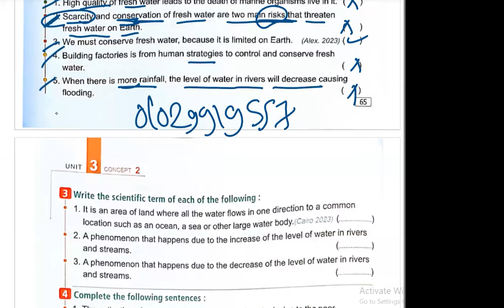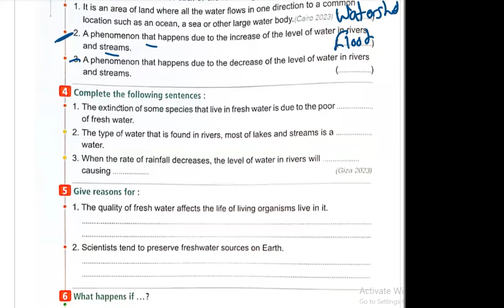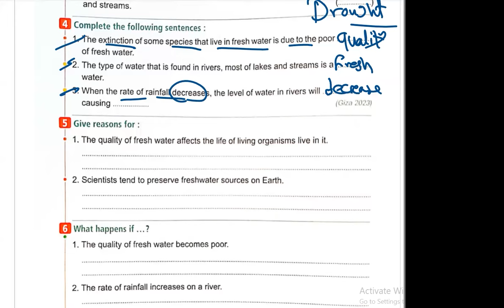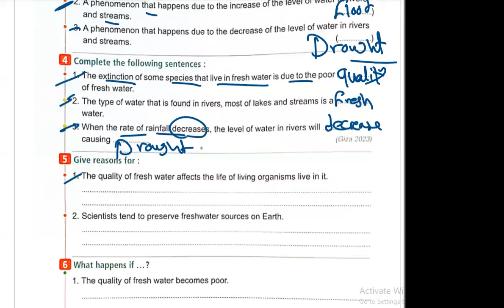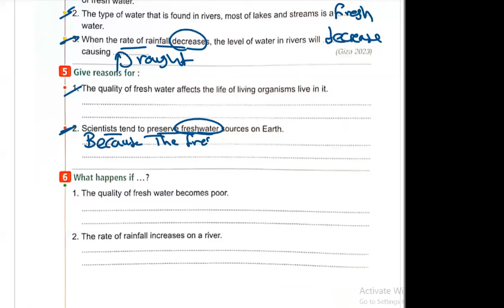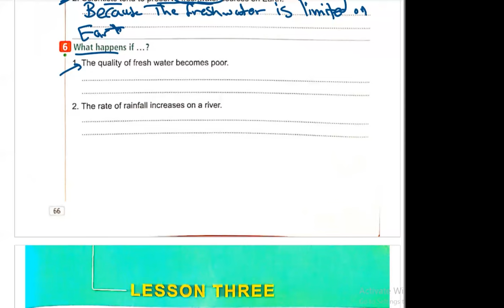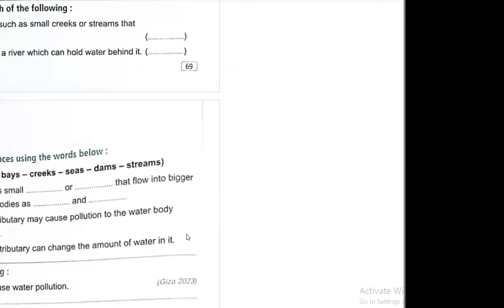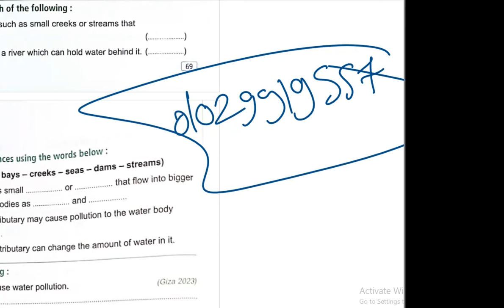Grade5 lesson2 Concept 3.2 " Earth's Fresh water " حل الدرس الثانى الكونسيبت الثانى سنة خامسة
شرح الساينس ببساطة سنة خامسة
شرح الساينس بسهولة سنة خامسة
شرح ساينس من كتاب المعاصر برايمرى فايف
شرح ساينس من كتاب المعاصر سنة خامسة ابتدائي لغات
الترم الثانى
شرح ساينس من كتاب المعاصر برايمرى الترم الثانى
5
 الترم الثانى شرح ساينس من كتاب المعاصر برايمرى فايف
الترم الثانى شرح ساينس من كتاب المعاصر سنة خامسة ابتدائي لغات
اول درس ساينس الترم الثانى سنة خامسة ابتدائى
الدرس الثانى ساينس الترم الثانى سنة خامسة ابتدائى
Science primary 5 lesson5 concept 3.2
ميس ساينس
ميس ساينس برايمرى فايف
dr rania
دكتورة رانيا
دكتورة رانيا ساينس
مستر ساينس
مستر ساينس برايمرى فايف
اسهل شرح للدرس الخامس الابتدائي علوم لغات ساينس
ابسط شرح للدرس الخامس الابتدائي علوم لغات ساينس
شرح الدرس الخامس ساينس خامسة ابتدائي الترم الثانى
شرح الدرس الثانى المفهوم الخامس ساينس ساينس سنة خامسة
شرح الدرس الثانى الكونسيبت الخامس ساينس سنة خامسة
شرح الدرس الثالث المفهوم الخامس ساينس ساينس سنة خامسة
شرح الدرس الثالث الكونسيبت الخامس ساينس سنة خامسة
شرح الدرس الخامس المفهوم الخامس ساينس ساينس سنة خامسة
شرح الدرس الخامس الكونسيبت الخامس ساينس سنة خامسة
شرح ساينس من كتاب بونى pony برايمرى 5
شرح ساينس من كتاب بونى pony برايمرى فايف
شرح ساينس من كتاب بونى pony سنة خامسة ابتدائي لغات
الترم الثانى
شرح ساينس من كتاب بونى pony برايمرى الترم الثانى
5
 الترم الثانى شرح ساينس من كتاب بونى pony برايمرى فايف
الترم الثانى شرح ساينس من كتاب بونى pony سنة خامسة ابتدائي لغات
شرح علوم  لغات من كتاب بونى pony الترم الثانى

geosphere
atmosphere
biosphere
hydrosphere
fresh water
salt water
weathering
erosion
rocks
water
the importance of water for life on earth
water bodies
freezing
evaporation
importance of water for life
uses of water
manufacturing
recreation
What do you already know about hydrosphere and biosphere interactions?
oceans and seas
lakes
river
estuary
runoff
groundwater
is water a renewable resource ?
are  plants considered a renewable resource?
water cycle
Earth's systems
characteristics of hydrosphere and biosphere
what do you already know about water as a valuable natural resource ?
conserving fresh water
water of earth
estuary
watershed
Scarcity
Quality